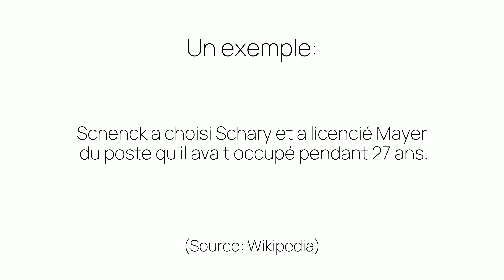Comment prononcer «27» en français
Ça c'est comme on prononce «27». Êtes-vous surpris ou pas du tout étonnés?